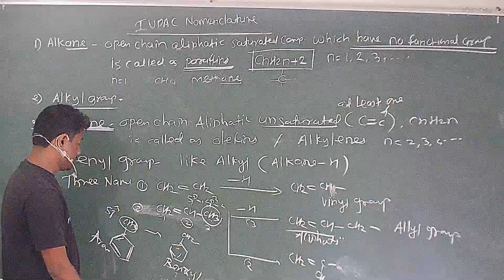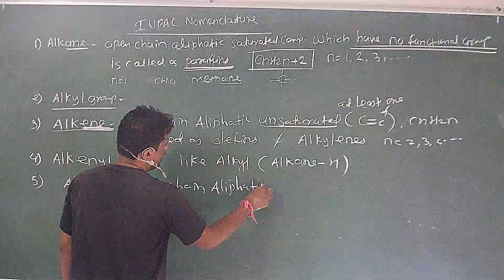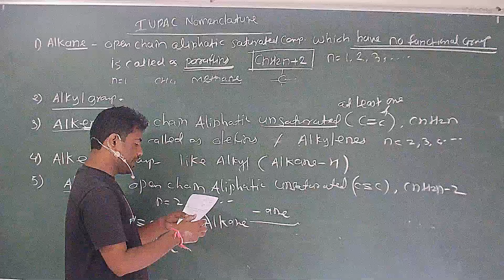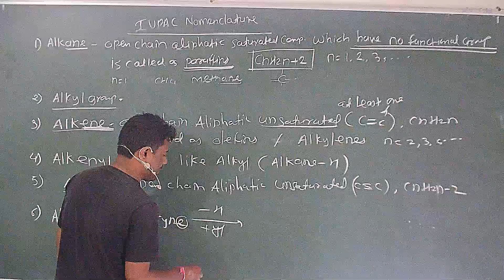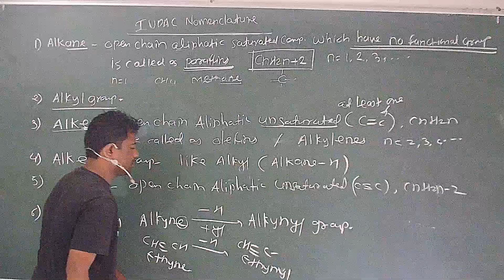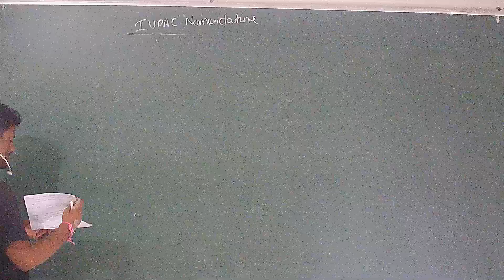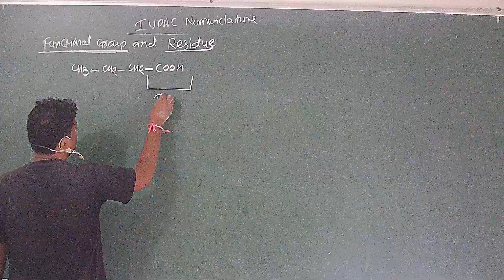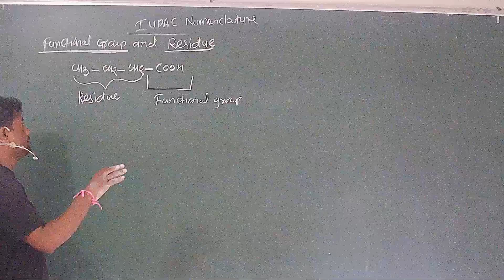lec 4 class 11 IUPAC Nomenclature - Nomenclature Chart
Class 11 : IUPAC Nomenclature Theory Video Lecture ( JEE and NEET Level   any Doubt Please send Within Day Video Solution Send Our Channel . Any Kind Of Donation Please Send On Google Pay 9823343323   OR
HDFC Bank - IFSC Code - HDFC0000463 , A/C- 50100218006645)